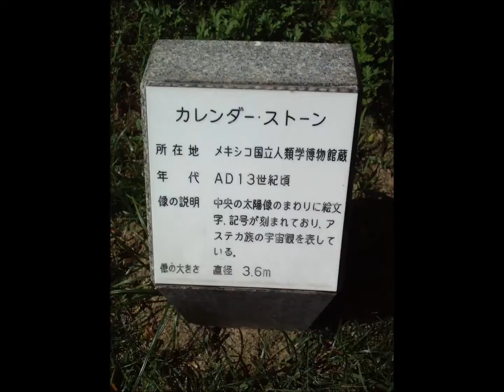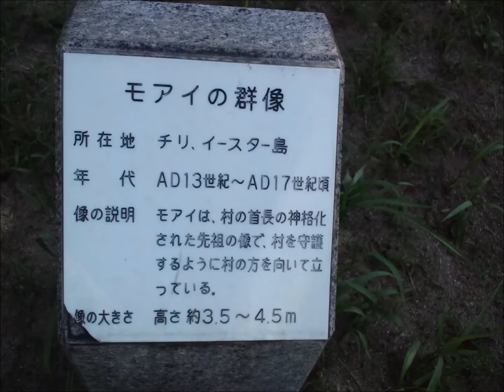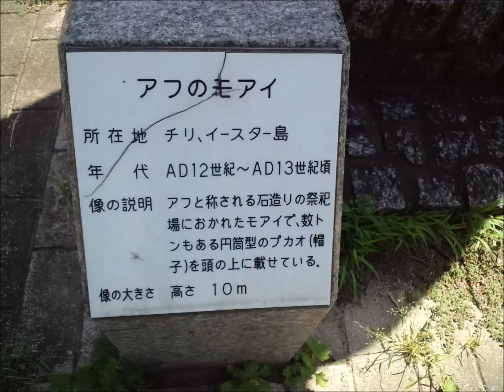屋根のない美術館１Museum without a roof